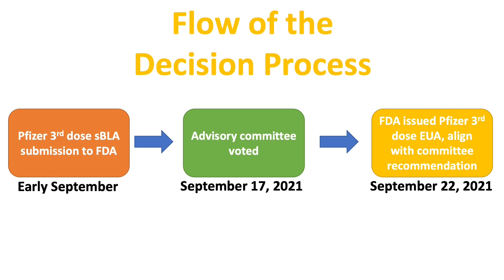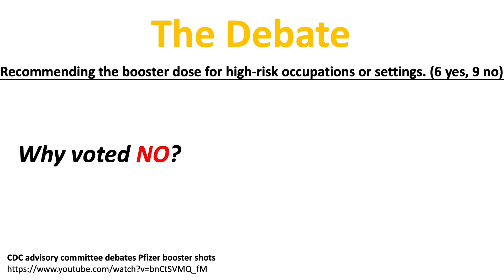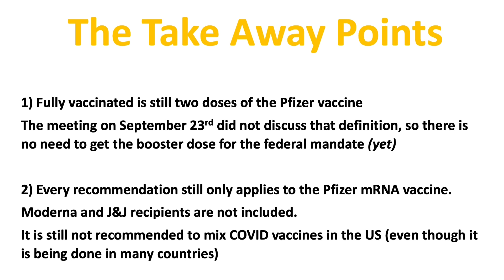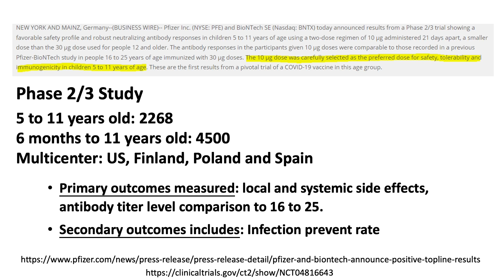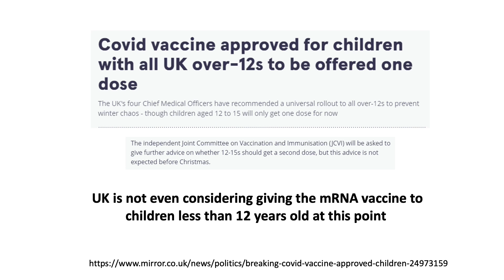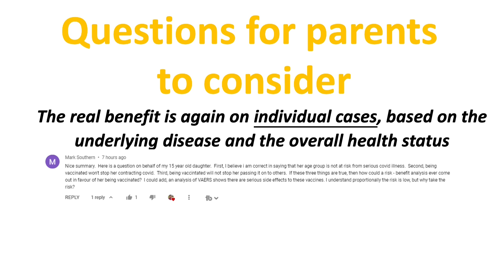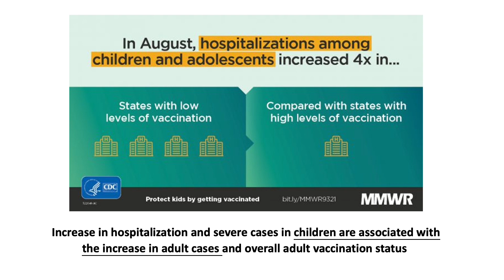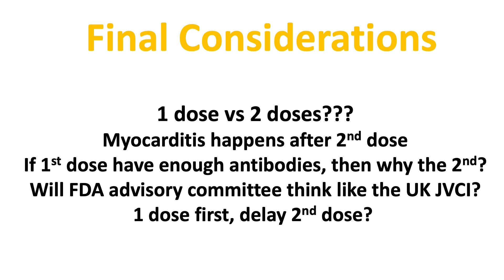Update on Pfizer Booster dose | COVID vaccine in young children | Why UK is worthy for US to learn?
Hi everyone, welcome back this week! This video is going to be very long. The first half is on the CDC recommendation of the Pfizer booster dose and the implication. The second half is on the Pfizer press release statement on COVID vaccine efficacy in children 5 to 11 years old.
This video is packed with information, so let's get rolling!

Source References:

FDA Authorizes booster dose of Pfizer-BioNTech COVID-19 Vaccine for Certain Populations

PFIZER AND BIONTECH ANNOUNCE POSITIVE TOPLINE RESULTS FROM PIVOTAL TRIAL OF COVID-19 VACCINE IN CHILDREN 5 TO 11 YEARS

Study to Evaluate the Safety, Tolerability, and Immunogenicity of an RNA Vaccine Candidate Against COVID-19 in Healthy Children  less than 12 Years of Age

Covid vaccine approved for children with all UK over-12s to be offered one dose

CDC MMWR Trends in COVID-19 Cases, Emergency Department Visits, and Hospital Admissions Among Children and Adolescents Aged 0–17 Years — United States, August 2020–August 2021